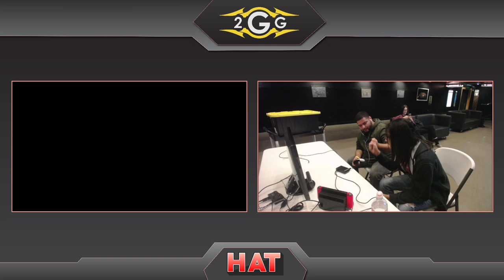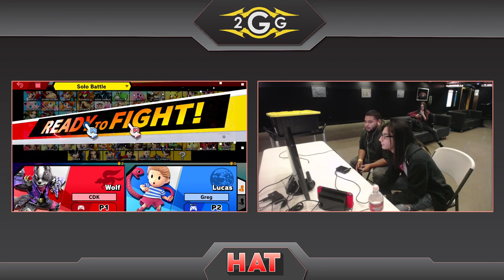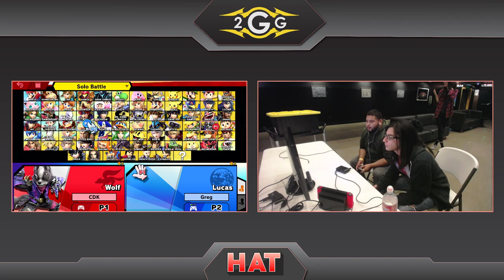HAT 87 - Charliedaking (Lucina) Vs. BBC | JSlayer (Lucas) Winners Quarters - Smash Ultimate